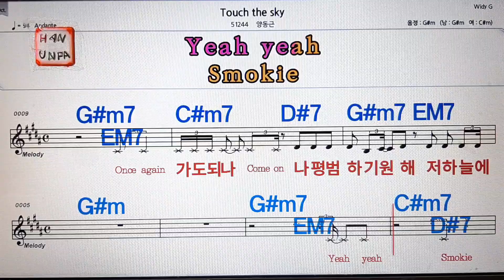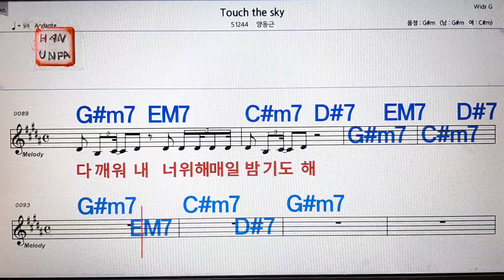Touch the sky/양동근💋노래방, 통기타 , 코드 큰악보, 가라오케, 반주💖Karaoke, Sheet Music, Chord, MR